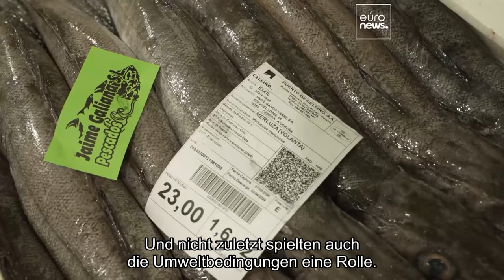Interview: Wie Europas schnelles Handeln den Seehecht rettete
Drei Aspekte - technische und ordnungspolitische Maßnahmen sowie günstige ozeanografische Bedingungen - waren entscheidend für die Erholung der Biomasse des nördlichen Seehechts und seines Vorkommens im Atlantik.